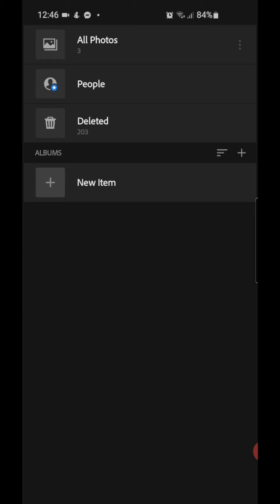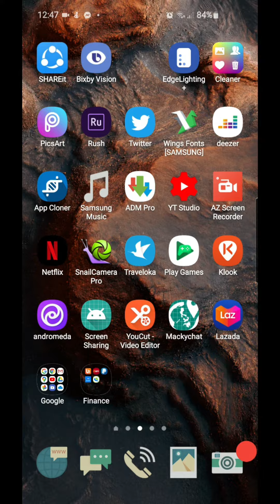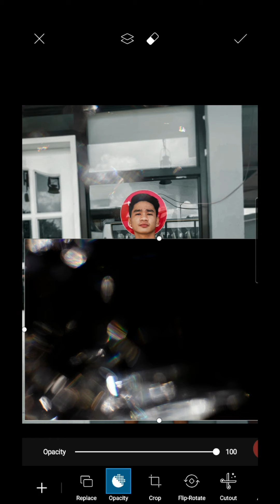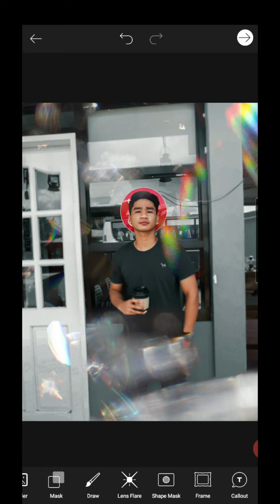Create Amazing Prism Effects using Lightroom Mobile and Picsart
You can now customized your photos with these amazing prism effects and of course I also created lightroom presets to get the best prism look.
You can use Lightroom Mobile with Picsart, Snapseed or Photoshop Express, you can download that app in appstore or playstore and it's free.